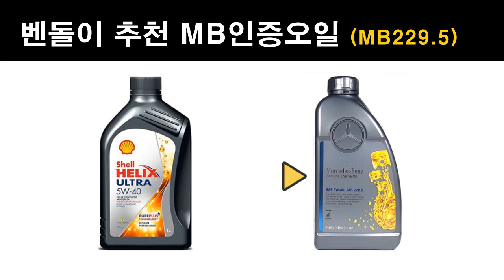(418) 벤돌이 자주받는 "벤츠 E클래스 W212 E300" 관련질문 (FAQ)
커피후원 : 국민은행 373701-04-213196  김재O

안녕하셔요  안녕하셔요~
"벤돌이TV" 벤돌이 입니다~^0^

오늘은
벤돌이가 자주받는
벤츠 E클래스 W212 E300  질문들을
모아서 답변드려 보겠습니다.

혹시 궁금하셨던 분들께

감사합니다 행복한 하루 되셔요~ ^0^

♠관련영상
고질병없는 벤츠 E클래스 W212 선택방법